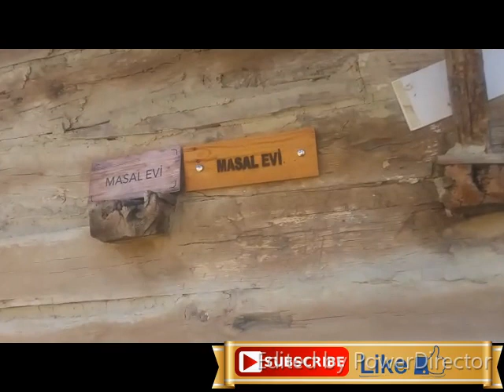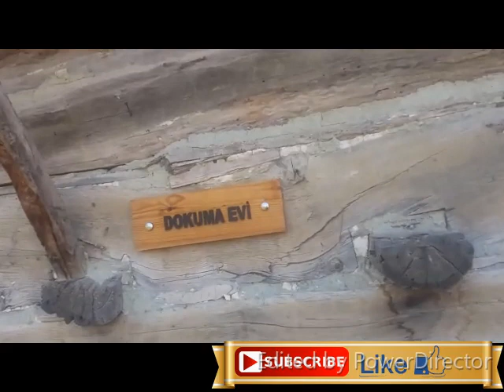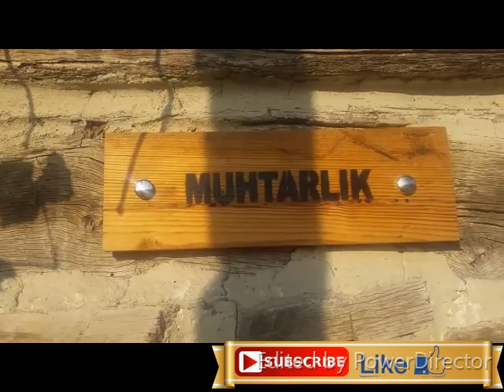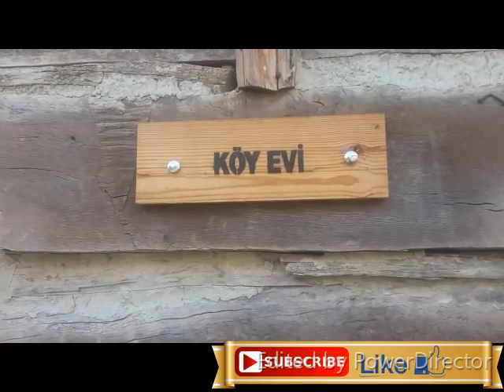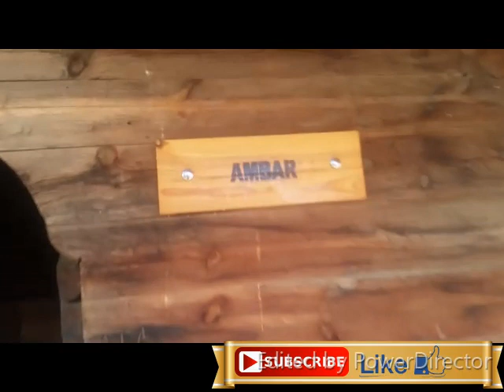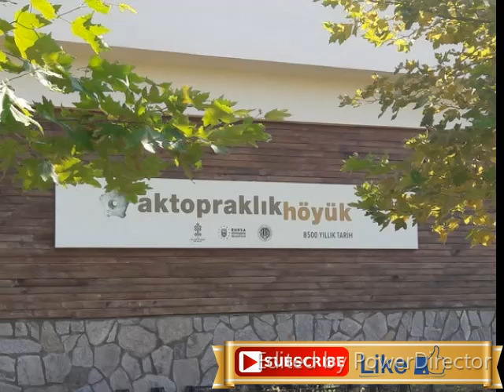GEÇMİŞTEN GÜNÜMÜZE 8500 YILLIK AKTOPRAKLIK ANTİK KENTİ VE HÖYÜĞÜ ANCİENT ARCHAEOLOGİCAL MUSEUM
GEÇMİŞTEN GÜNÜMÜZE AKTOPRAKLIK ANTİK KENTİ VE HÖYÜĞÜ

8 BİN 500 YILLIK YOLCULUK

Aktopraklık Höyük Arkeopark ve Açıkhava Müzesi Avrupa’nın en büyük tarih öncesi parkı unvanına sahip. Günümüzden 8 bin 500 yıl önceki döneme ait canlandırılmaların yer aldığı Arkeopark, Akçalar Aktopraklık mevkiinde yer alıyor. Bölgede yapılan kazılarda bulunan buluntuların da sergilendiği Arkeopark, örnek bir tarihi ve turistik mekândır.
Arkeopark, Akçalar Beldesi  Aktopraklık  Mevkii'nde 2004 yılından itibaren tarih ile bugünü buluşturuyor.
Müzenin ilgi odağı alanlarından biri de Eskikızılelma köyünden sökülerek proje alanına yeniden inşa edilen yapıların oluşturduğu geleneksel köydür. Ziyaretçinin geçmiş ile bugün arasında bir bağ kurmasını sağlamak amacıyla inşa edilen geleneksel köyde evlerin yanı sıra; köy kahvesi, ahır, odunluk, su değirmeni, çeşme, ekmek fırını, ambar, demirci atölyesi ve pekmezlik gibi bölümlerle gerçek bir doku elde edilmeye çalışılmıştır. Burada bulunan yapılara farklı işlevler verilerek geleneksel yaşam ve teknolojilerinin de anlatıldığı bir sergileme yapılmıştır.
İstanbul Üniversitesi ve Bursa Büyükşehir Belediyesi’nin destekleriyle, Aktopraklık sit alanı içerisinde kurulan Arkeopark ile bölgenin tarih öncesinden günümüze kadar kültürel aşamaları tanıtılıyor. Tarihsel sürekliliği sezdirerek geçmişle bağ kurmayı kolaylaştırmak ve geleneksel değerlerin korunmasını teşvik etmek amacıyla, geleneksel bir köy dokusunun canlandırılması da proje kapsamına dahil edilmiştir. Bu amaçla Eskikızılelma köyündeki terk edilerek yıkılmaya bırakılmış altı konut yerinde belgelendikten sonra sökülerek park alanında yeniden inşa edilmiştir.
Arkeolojik parkların kurulduğu alanlarda, doğal atmosferin içinde antik çağlara ait yaşam ve üretim biçimleri canlandırılması hedeﬂenmiştir. Diğer yandan arkeolojinin kullandığı bilimsel yöntemler ile ilgili uygulamalı faaliyetler ile bu bilimin daha yakından tanınması mümkün hale getirilmiştir.
 ANCİENT ARCHAEOLOGİCAL MUSEUM
Europe's biggest prehistoric park. Remnants dated back to 8 500 years ago were found and are exhibited in the Arkeopark.
The existence of this park is due to the common work of the Bursa Metropolitan Municipality and the Istanbul University.
Open hours : 09:30 – 20:00.